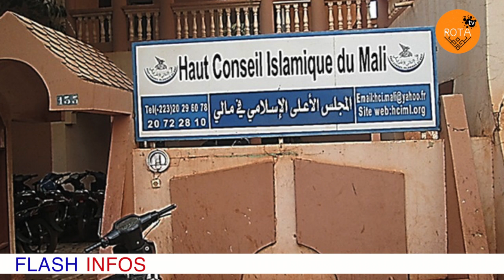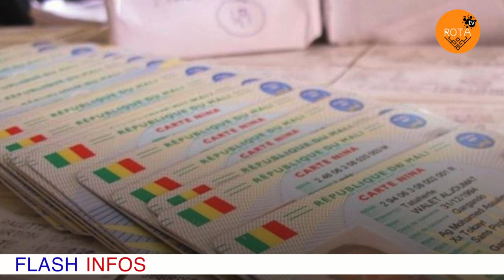Don Kubaru du 12 Novembre